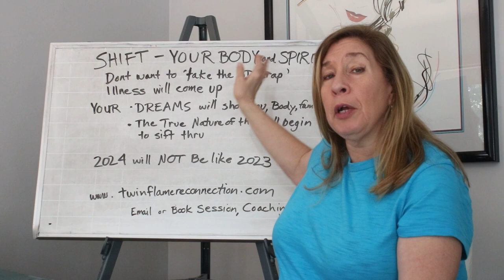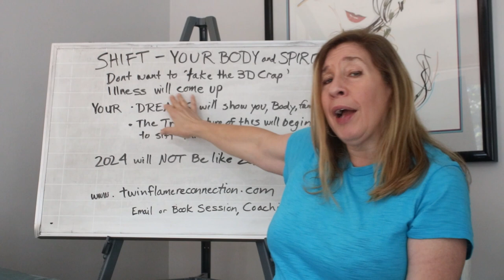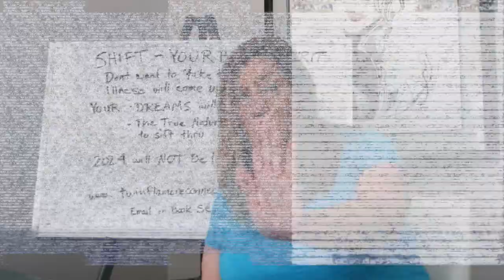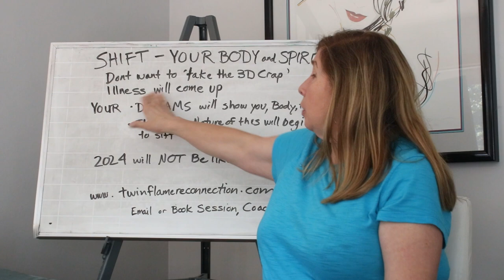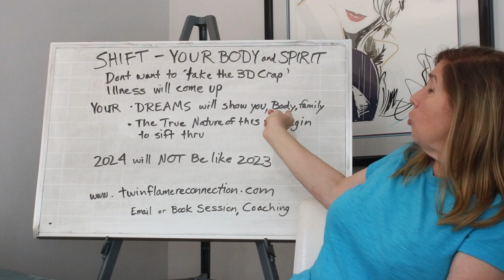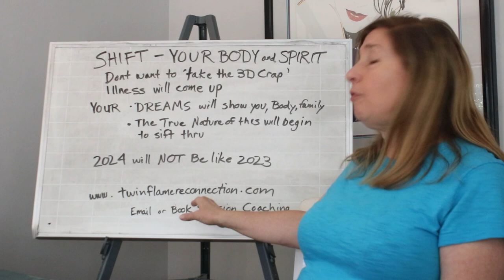THE FINANCIAL AWAKENING SHIFT | On Your Journey, Can you HEAL THIS??